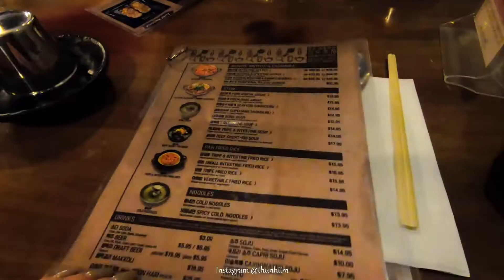Korean GOPCHANG in NYC | [Saigonese Eats]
Gopchang Story BBQ has been specializing in Korean horumonyaki style BBQ since 2004.

Gopchang (곱창) - the small intestines of cattle (or pig) or to a gui (grilled dish) made of the small intestines,  has long been an essential part of Korean barbecue culture, but it often gets underrepresented outside of Korea. Gopchang Story brings the beauty of Korean offal meat to the center of K-town, specializes in a variety of beef intestines, tripe, and even beef heart.
We ordered the latter called gopchang-gui (곱창구이; “grilled beef small intestines”), double, which was enough for 2-3 people. Gopchang-gui is sprinkled with their unique spice blend “Magic Fairy Dust”

It is an absolute stand out and must-try when you're in NYC.